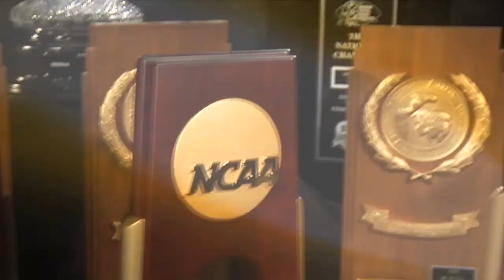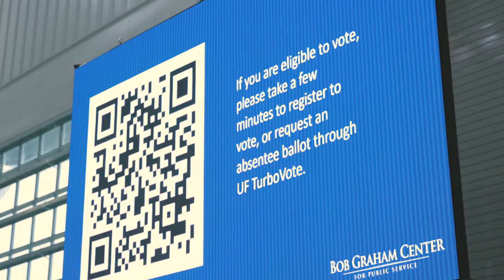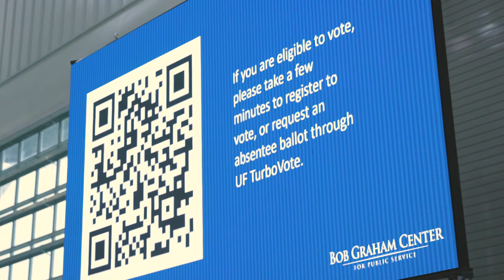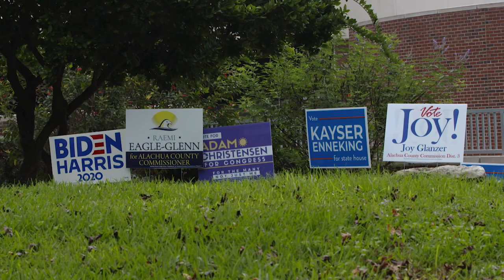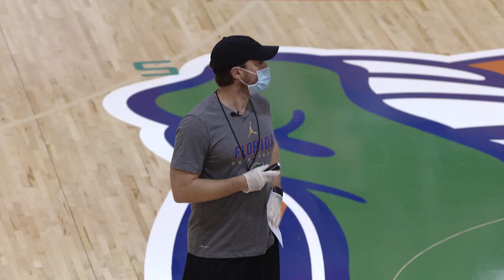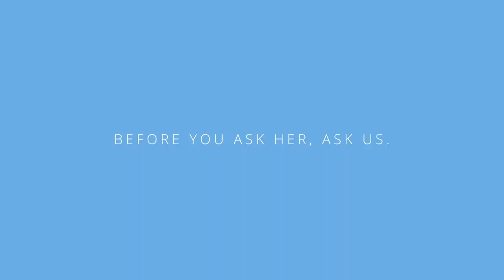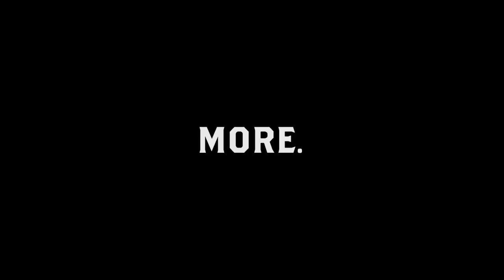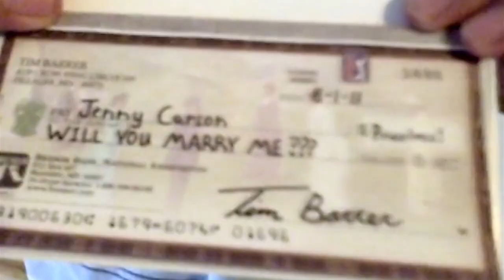GatorZone Show 4 (2020-21 Season)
0:25 Intro with Jeff Cardozo and Megan Parler
1:13 The importance of registering to vote
6:23 Lauren Evans' story
14:45 Why Volleyball's Haley Warner chose UF
19:35 Coach Mike White Mic'd up
24:02 Top Plays